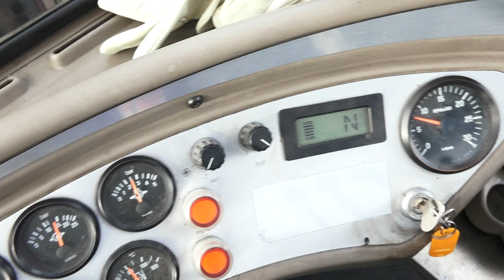D3783 Svetruck 15.000 kg Dieselforklift from 2008